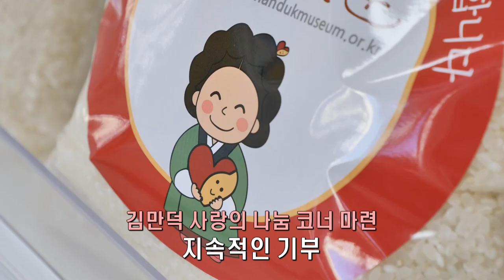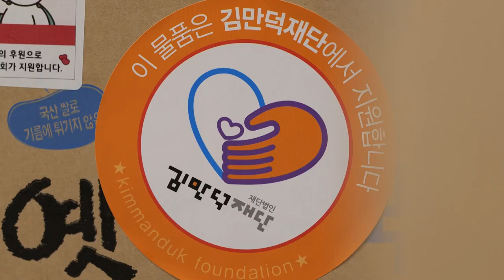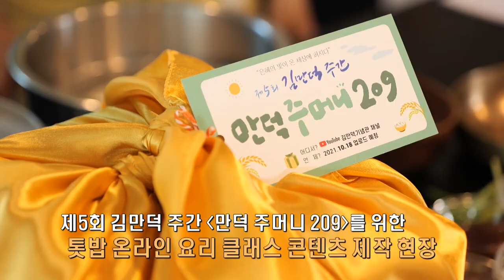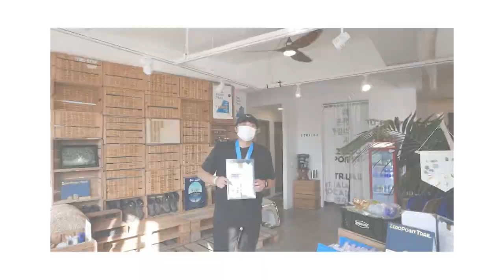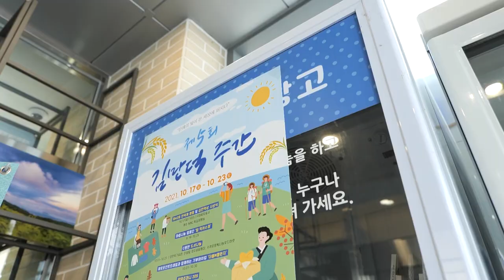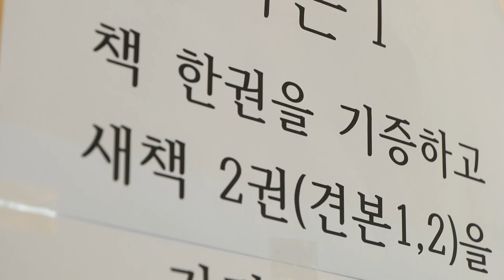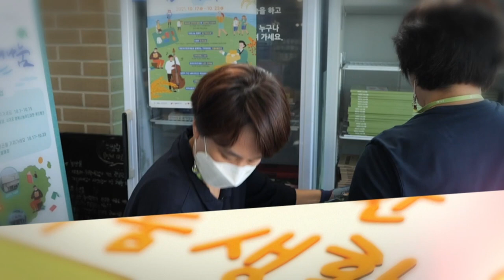[김만덕주간] 김만덕주간 기념행사